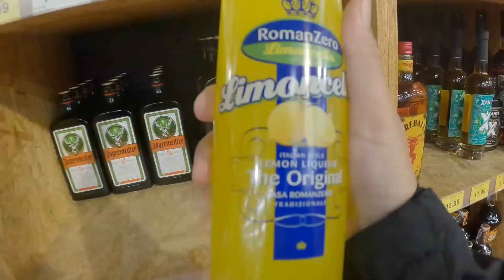BUHAY SA FINLAND|FIRST TIME GAWIN TO DITO🇪🇪|PINAY IN FINLAND